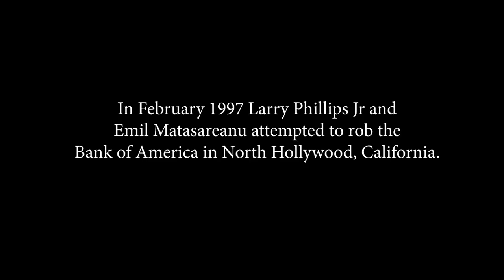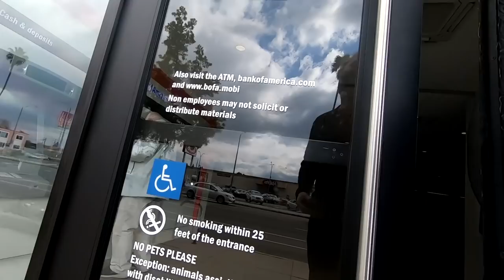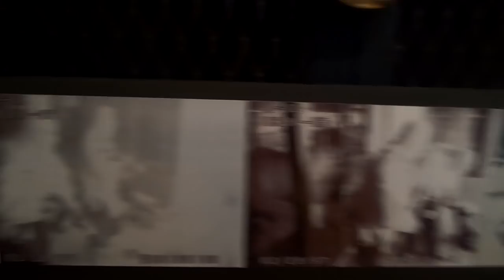The North Hollywood Shootout - Location Footage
The North Hollywood Shootout was a bank robbery incident that happened in 1997 when two heavily armed men robbed the Bank of America in North Hollywood, California. This video shows some of the shoot-out locations as they are today, and also shows the weapons and gear used by the gunmen as see at the LAPD Museum.

ABOUT -
My videos are aimed at helping artists and content creators be better and more productive. I also produce short documentary style videos from time to time. :)

Hardware -
* Canon 70D (vlogging 2019)
* GoPro (vlog 2019)
* Tascam DR-10L (audio 2019)

Software -
* Full Adobe Suite 2019 (Premiere CC, After Effects CC, Audition CC, Media Encoder CC, Photoshop CC, Illustrator CC, Animate CC, Lightroom CC)
* Mocha Pro (motion tracking/camera match)
* Red Giant Magic Bullet Suite (color grading/matching, effects, clean-up)
* Neat Denoiser (clean-up)